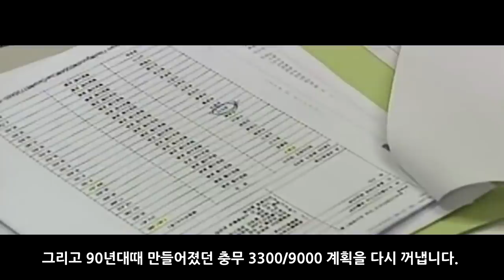한중전쟁 가상 시나리오 1부_[센서 스튜디오]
[ BGM ]
인트로 BGM : Vexento - Masked Raver
아웃트로 BGM : Jim Yosef - Link
영상 내 BGM : Altered Carbon,Enchiridion,Fight For Our Kingdom,Guardians